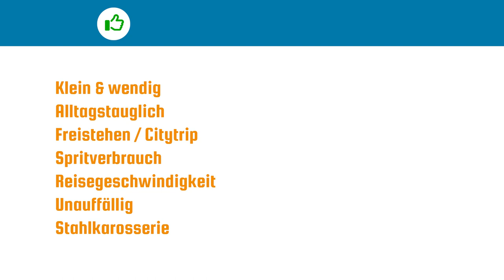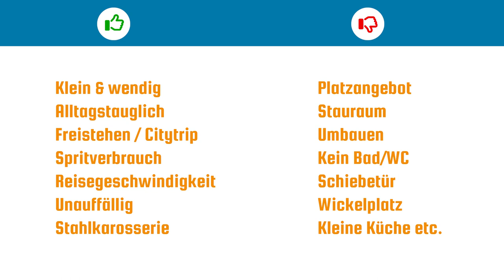VW Bulli im Baby-Check - Campingbus - Elternzeit-Reise mit Wohnmobil - Test Vorteile Nachteile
Was ist das beste Fahrzeug für eine Elternzeit-Reise mit Wohnmobil / Reisemobil / Camper?
In diesem Video stelle ich euch die Kategorie Campingbus vor (VW Bulli T6.1)
Ausstattungsmerkmale, Stauraum, Platzangebot im Innenraum usw.
Wo schläft das Baby? Wo kann man wickeln?
Nutzt die Elternzeit zu einer Reise mit Wohnmobil: Ein unvergessliche Zeit wartet auf Euch!

Kapitel:
0:00 Intro
1:07 Außen
1:46 Innen
3:54 Schlafen
4:47 Wickeln
5:20 Kindersitz
6:06 Stauraum
7:13 Vorteile
9:25 Nachteile
11:29 Pro vs. Contra
12:03 Fazit

DANKE AN
Kameramann & Dreh-Equipment

Alles zur Elternzeit-Reise mit Wohnmobil!

SUPPORT
Spenden & Empfehlungslinks!